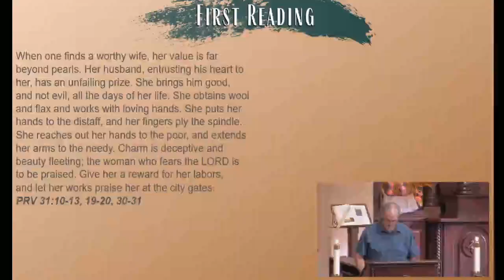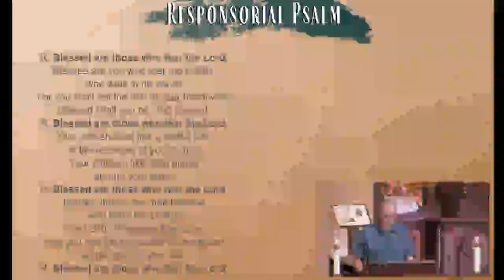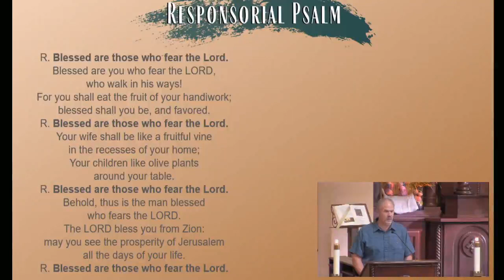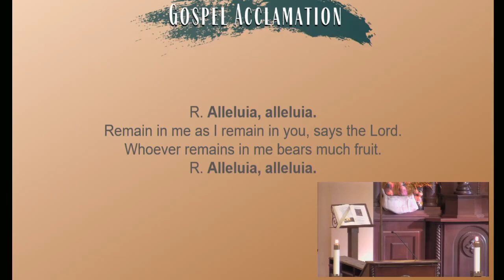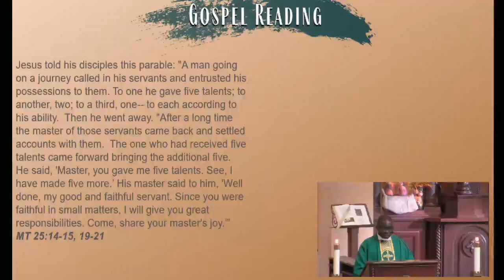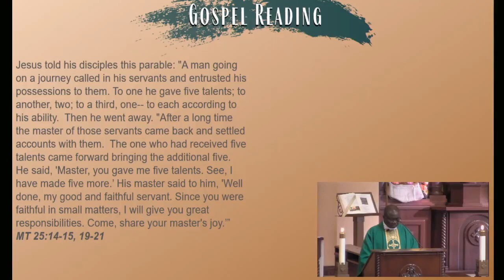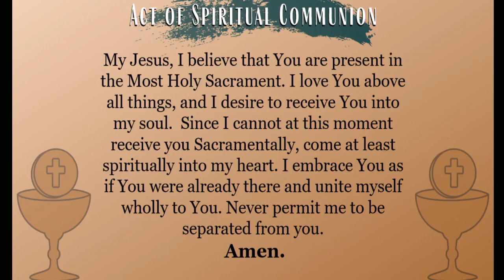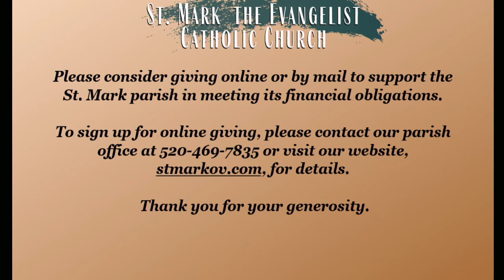33rd Sunday in Ordinary Time